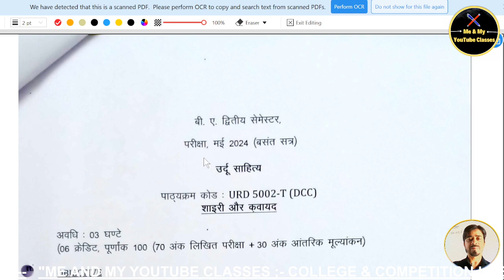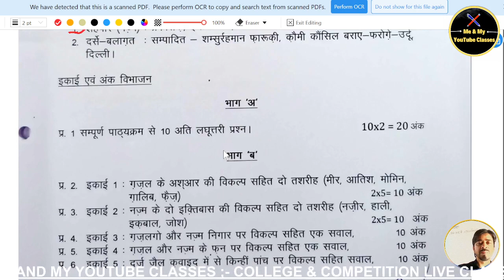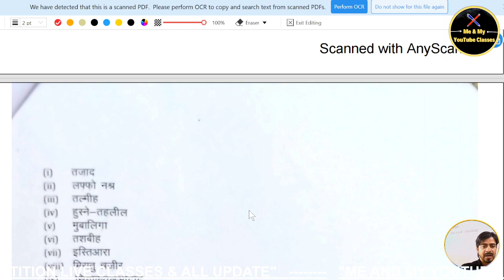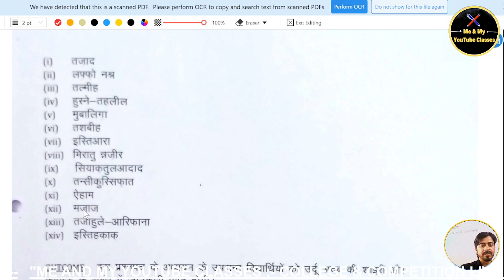B.A 1st year: 2nd Sem. उर्दू साहित्य (New Syllabus) 2024